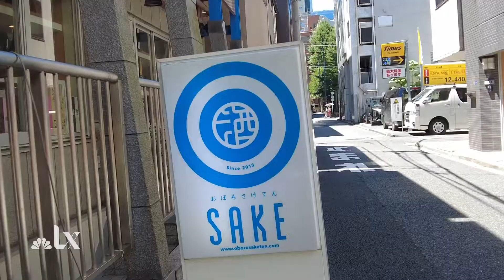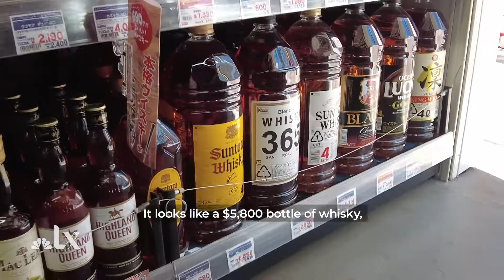Mike Pompeo Is Missing a $5,800 Bottle of Japanese Whiskey. Can We Find it in Tokyo? | NBCLX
Japan is the 4th-largest exporter of whiskey in the world, and may have gifted an expensive bottle to Mike Pompeo when he served as U.S. Secretary of State. NBCLX Storyteller Fernando Hurtado searched all over Tokyo for liquor, or one just like it.